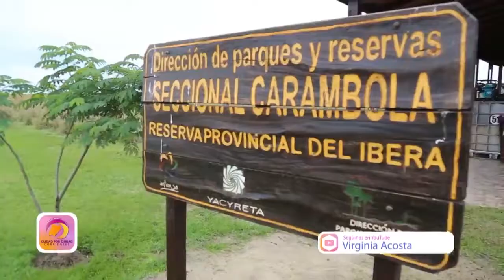CxC ➠en ➠ Esteros del Iberá •.¸¸ Concepción🐾 PROGRAMA YA EMITIDO📺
PROGRAMA 204
• En esta edición te invitamos a recorrer nuestra maravilla natural. A 190 km de Corrientes capital, Concepción de Yaguareté Corá nos ofrece su maravilla a través del Portal Carambola.

En el pueblo de Concepción se pueden realizar cabalgatas, paseos en bicicleta, guiados culturales por el pueblo auténtico o visitar gratuitamente los museos y el centro de interpretación del Iberá.
🧐Enterate más en CiudadporCiudad
📺Sábado y domingo a las 15,30hs en la sintonía 7 de Cablevisión y también disponible en FLOW para todo el país.
Domingo a las 15,30hs en la sintonía 21 de Gigared Telenord Corrientes.
📺Lunes a las 20hs en Corrientes y a las 21.30hsen Resistencia. Y Jueves a las 18hs en ambas ciudades por la sintonía 19 de Gigared.